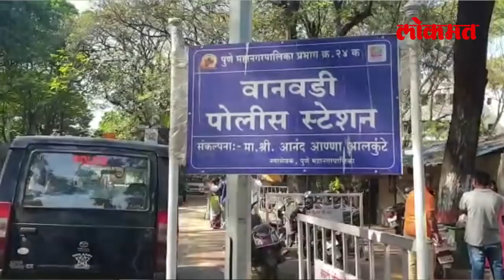उध्दव साहेब, पूजाला न्याय मिळेल का? Pooja Chavan Suicide Case | Maharashtra Minister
महाराष्ट्र राज्याचे मुख्यमंत्री उद्धव ठाकरे हे २२ वर्षीय पूजा चव्हाण यांनी केलेल्या आत्महत्येला न्याय मिळवून देतील का किंवा तीला आत्महत्या करण्यासाठी कोणी भाग पाडले असेल त्या व्यक्तीला कठोर शिक्षा मिळवून देतील का? त्यासाठी हा व्हिडीओ नक्की बघा -